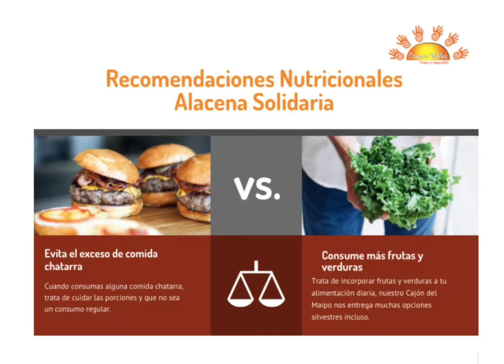ONG Causas Nobles Primera entrega